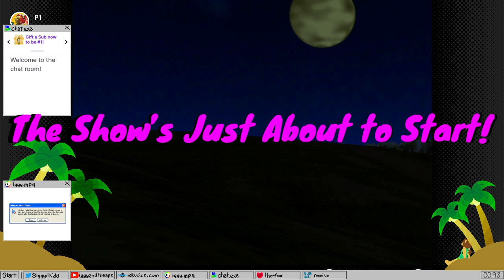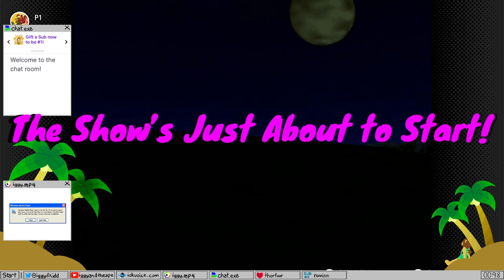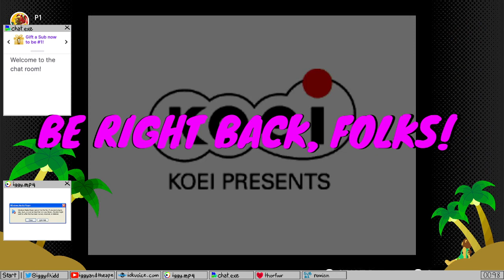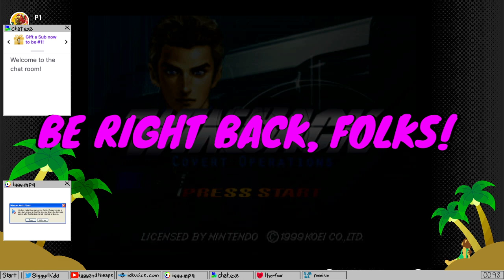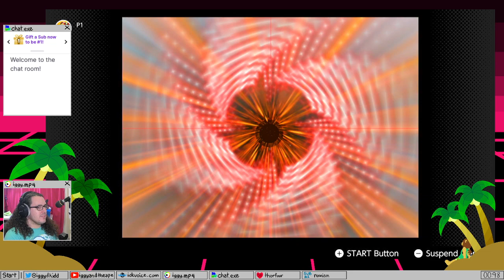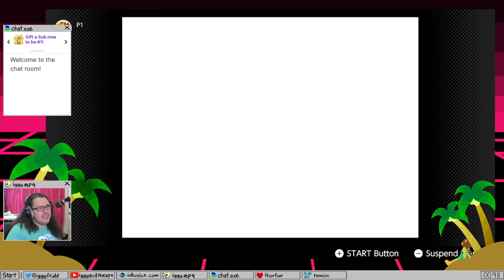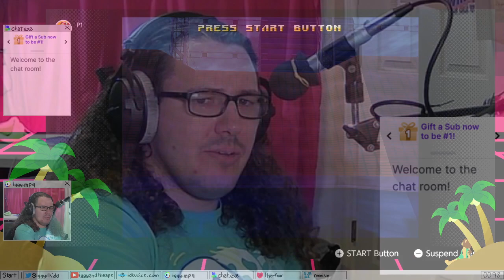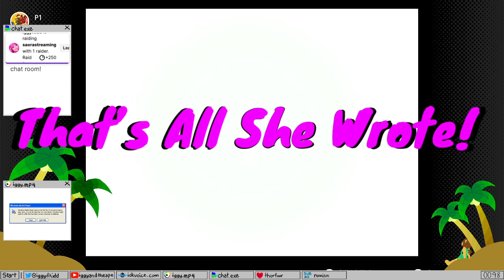Fiddling around in the N64 Expansion Pack